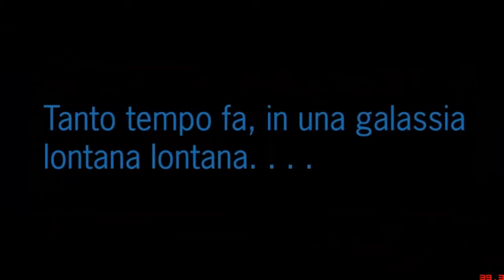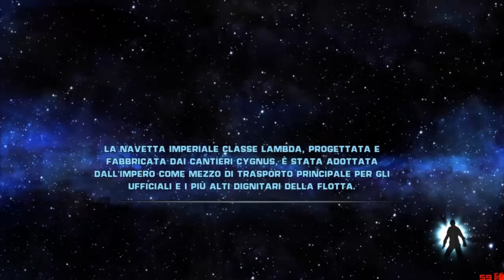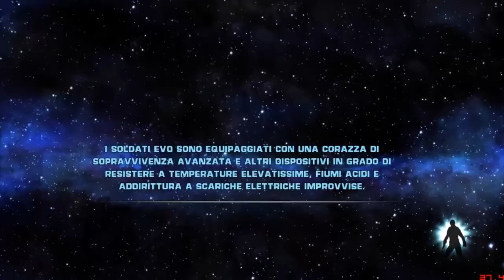Star Wars Il Potere Della Forza 1 Su PC ITA #01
facebook nella nostra pagina della multigaming e profilo mio e di whitealien ita